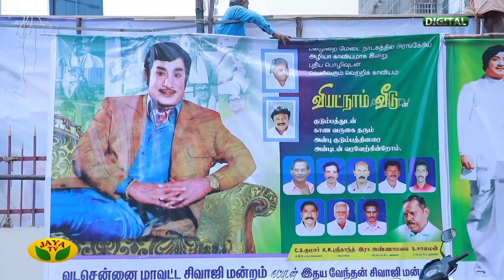டிஜிட்டலில் ‘வியட்நாம் வீடு’ படம்- Fans வெடி வெடித்து கொண்டாட்டம் | Sivaji Ganesan | Jaya TV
VietnamVeedu | SivajiGanesan | Padmini | JayaTVடிஜிட்டலில் ‘வியட்நாம் வீடு’ படம்- Fans வெடி வெடித்து கொண்டாட்டம் | Sivaji Ganesan | Jaya TVSUBSCRIBE to get more videos

Category Entertainment